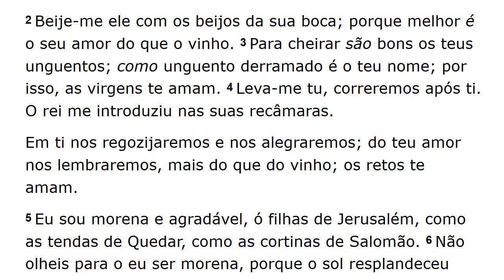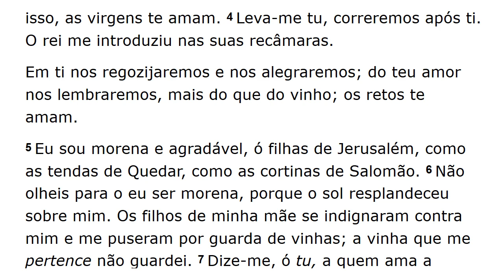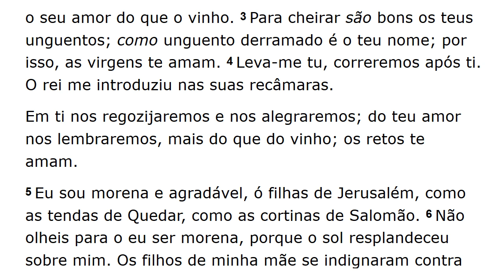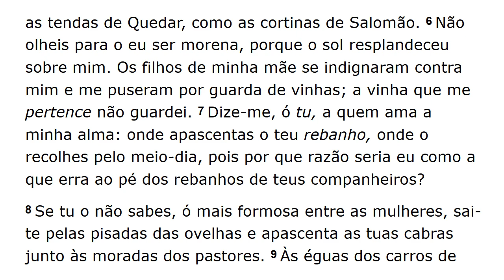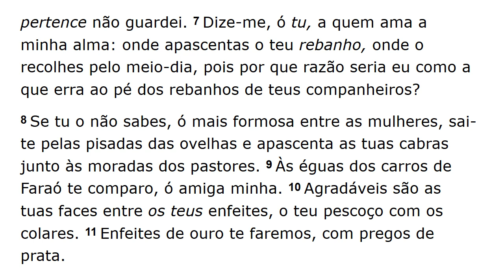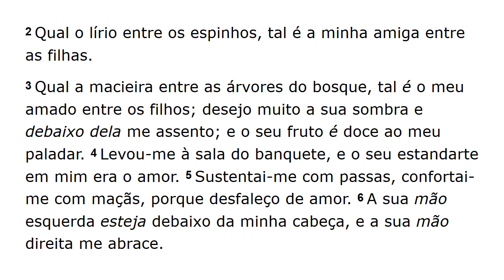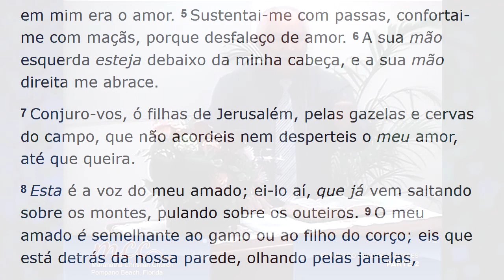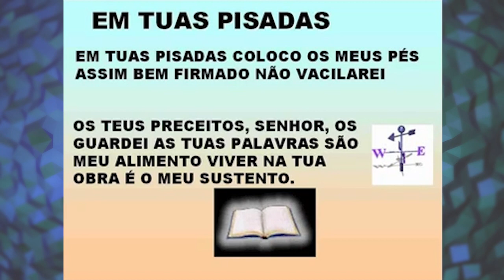Estudo de Cantares - Part 2/5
Estudo do Livro de Cantares de Salomão (Parte 2 de 5)
Capítulos 1 e 2 Cantares
Pastor Elias